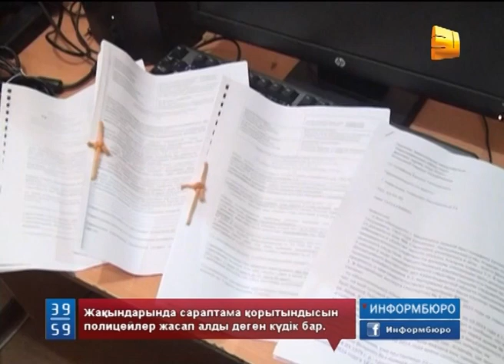Бір жігітке жақтасқан бүтін бір ауыл наразылыққа шықты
Қарағанды облысында бір жігітке жақтасқан бүтін бір ауыл наразылыққа шықты. Ағадыр деп аталатын елді мекеннің жұрты осыдан бір ай бұрын кісі өлтірді деп алты жылға сотталған өздерінің жерлестерін жақтап, ауыл мешітінің алдына жиналды. Елуге жуық адам  азаматқа қатысты шығарылған сот шешімімен келіспейтіндерін айтады.